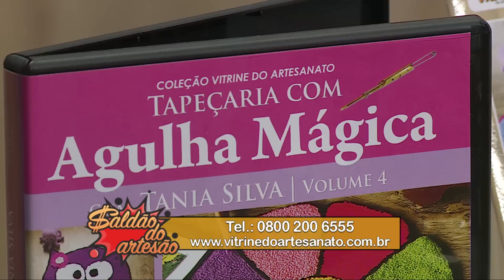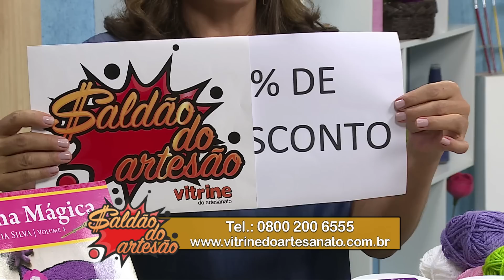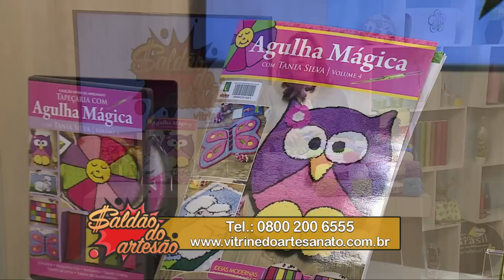DICAS DE APLICAÇÃO DA AGULHA MÁGICA com Tânia Silva - Programa Arte Brasil - 21/03/2018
Tânia Silva te da dicas para usar a Agulha Mágica, soltando sua imaginação para criar peças lindas!

Lista de materiais:
- Agulha Mágica
- Lãs Coloridas
- Tesoura
- Bastidor quadrado
- Algodão Cru
- Resimagic
- Pincel/ espátula